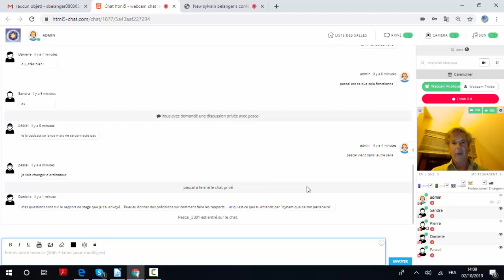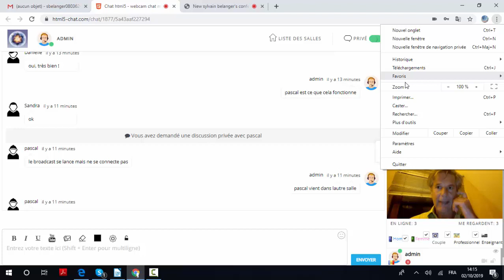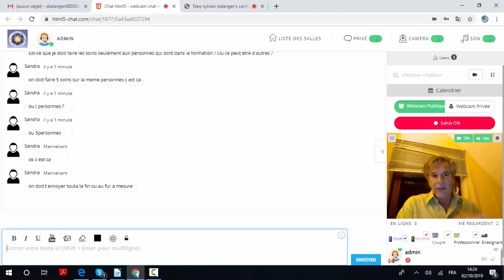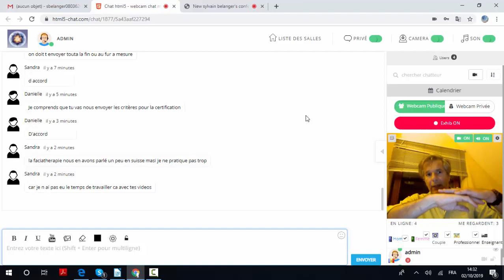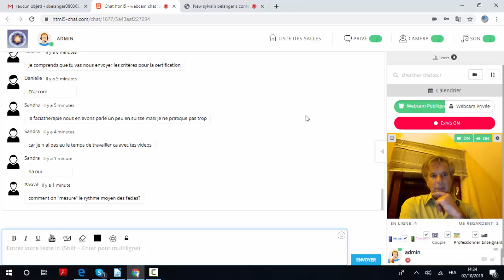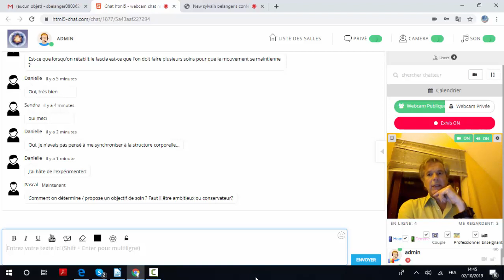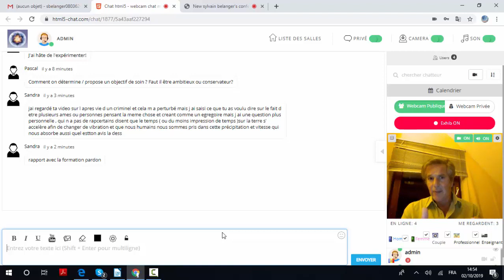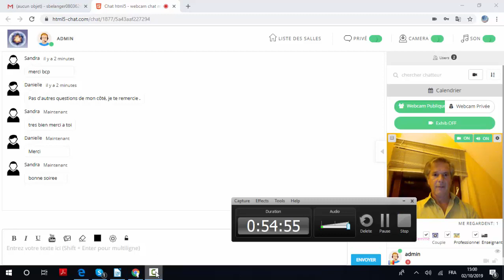webinaire de la Pleine Conscience Intuitive du 2 octobre 2019